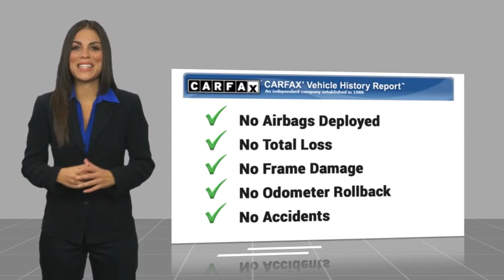2017 Ford Escape SP2039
2017 Ford Escape Titanium